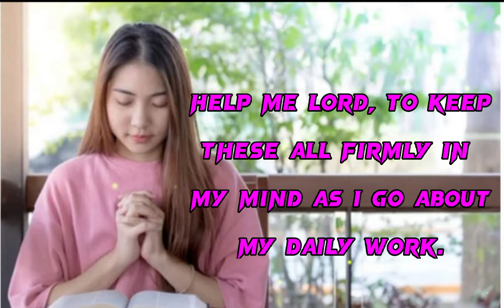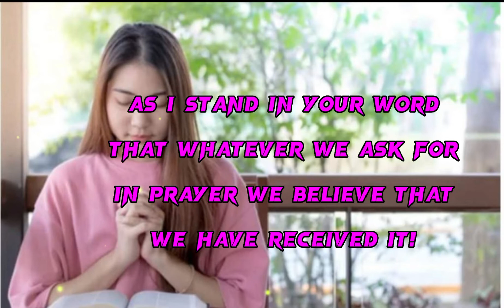ENERGIZE ME OH GOD WHEN I AM TIRED • PRAYER OF THE DAY.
PRAYER is the daily experience of God. It is the key to maintaining and to maturing the love relationship, revealing the meaning of Scripture, extending God's invitations, and directing your life into major adjustment and obedience. Prayer is the offering of all our desires to God with a humble confidence that we shall obtain mercy through Jesus Christ our Lord.

JOHN 3:16

Are you bless my friend?